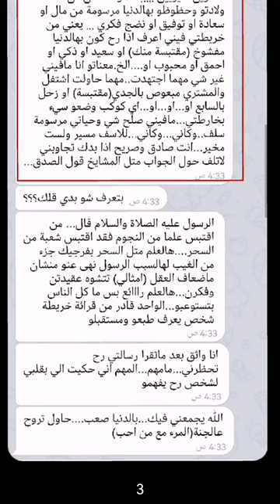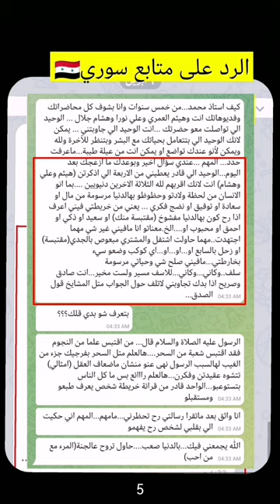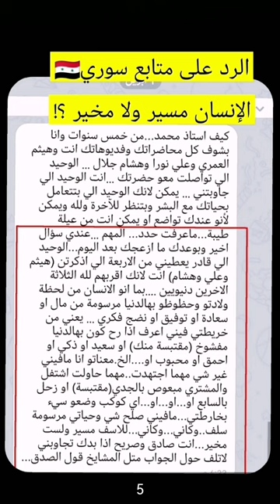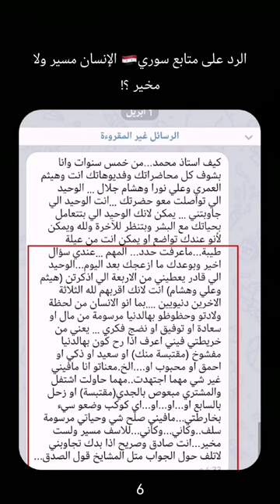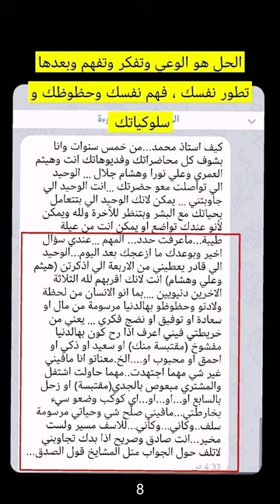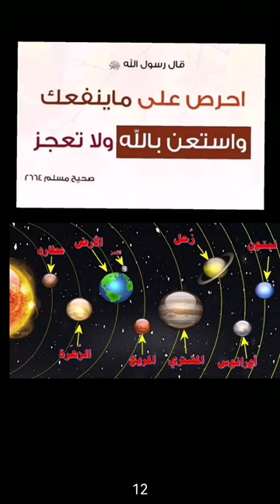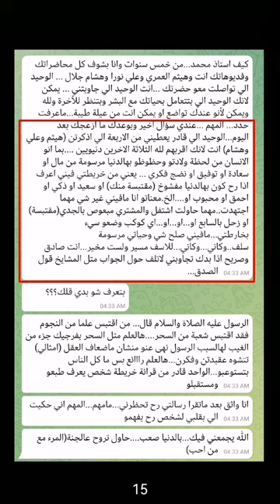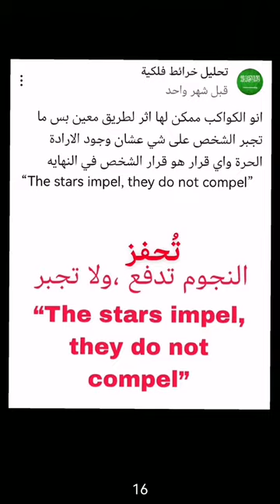الإنسان مسير ولا مخير ؟ الخريطة الميلادية ، متابع سوري🇸🇾